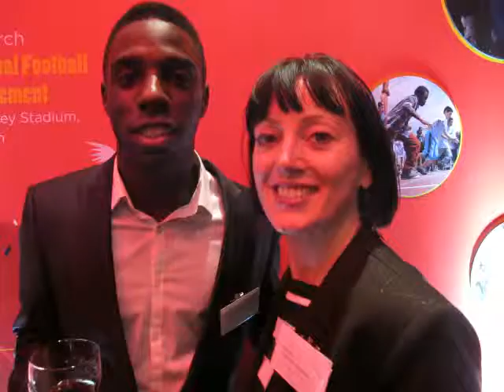A visit to brazilian embassay thanks to Coca Cola GB